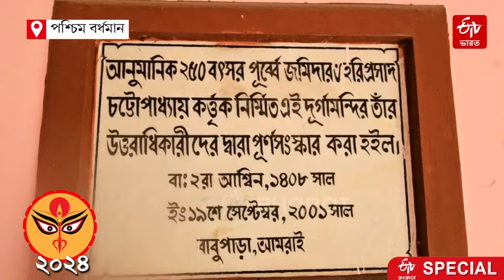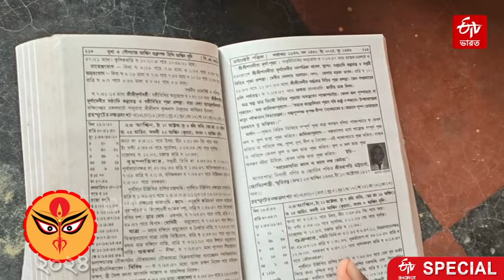Durga Puja 2024: মহিষের রক্ত দিয়ে লেখা চণ্ডী মন্ত্রেই পূজিত হন বাবুবাড়ির উমা | Maa Durga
Babu Bari Durga Puja: 800 বছরের প্রাচীন পালি ভাষায় মহিষের রক্ত দিয়ে লেখা তালপাতার পুঁথিতে লেখা হয়েছিল চণ্ডী মন্ত্র ৷ সেই মন্ত্রেই বাড়ির দুর্গার আরাধনা করে চট্টোপাধ্যায় পরিবার ৷ আজও 300 বছরের প্রাচীন বাবুবাড়ির দুর্গোৎসব রীতি-রেওয়াজ মেনেই সম্পন্ন হয় ৷